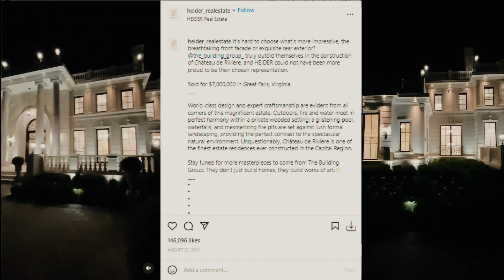Why SIDHU MOOSE WALA Copied This Hollywood Singer ?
For Advertisement - 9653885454 (Whatsapp Only)